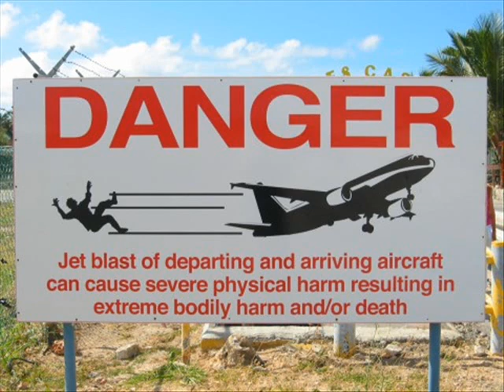St.Maarten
St.Maarten Airport